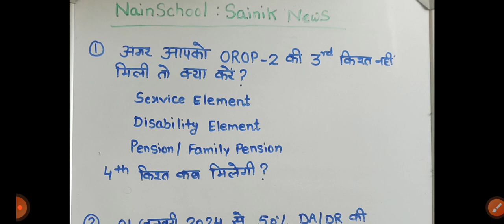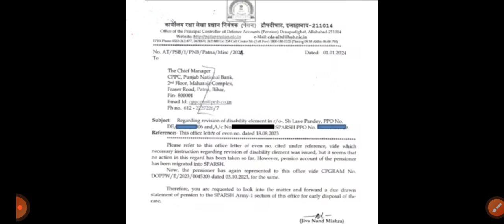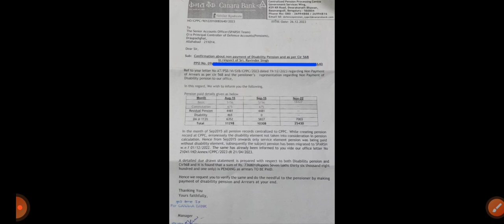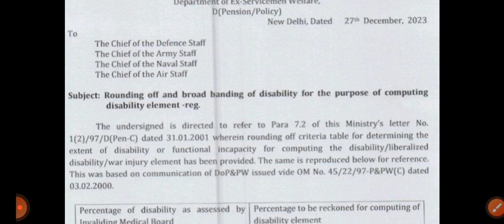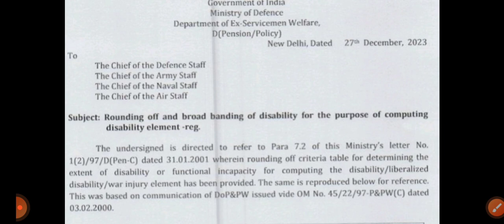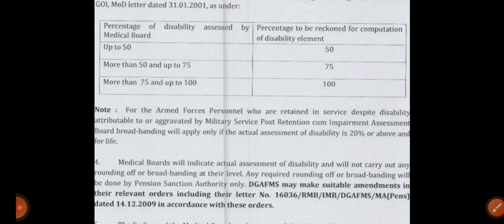🎉 खुशखबरी: 01 जनवरी से 50% DA/DR की घोषणा होगी जल्दी! OROP की 3rd/4th किश्त नहीं मिली तो क्या करें?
80 ve saal se milega 20% jyada pension